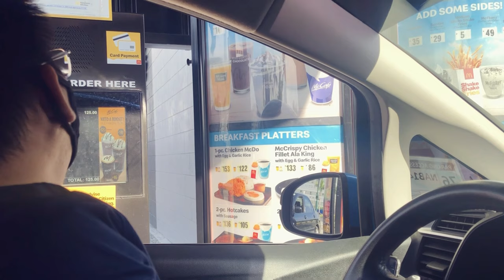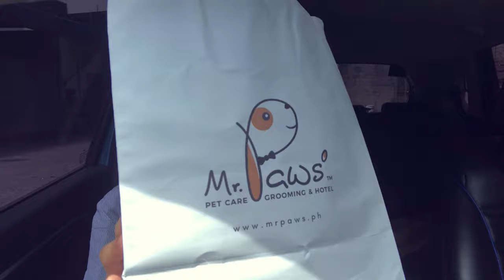PUPPY’S FIRST TIME TO GET FULLY GROOMED | TOY POODLE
📸 Vlog Title: PUPPY’S FIRST TIME TO GET FULLY GROOMED | TOY POODLE

It’s the first time our baby poodle to get fully groomed. Muffin had an amazing first grooming experience at Mr. Paws, especially in the dry room! As a treat, we gave her puppuccino which she really liked!